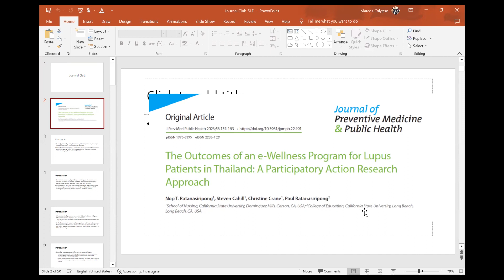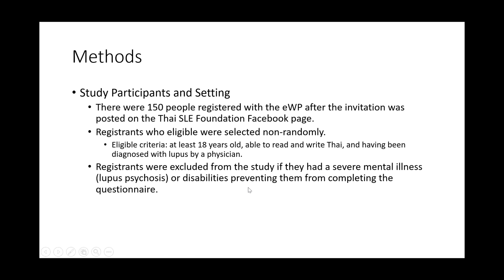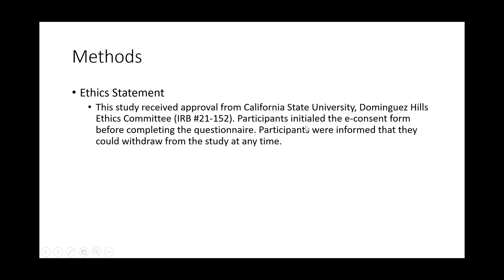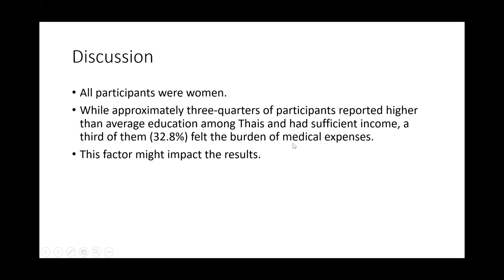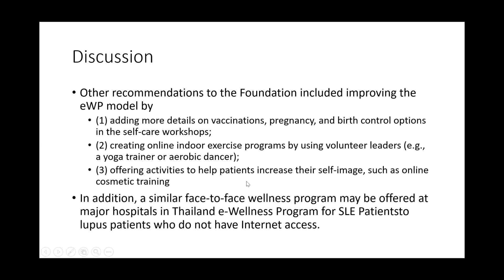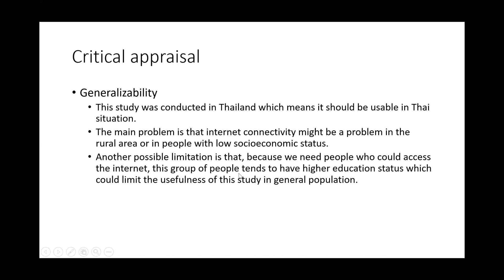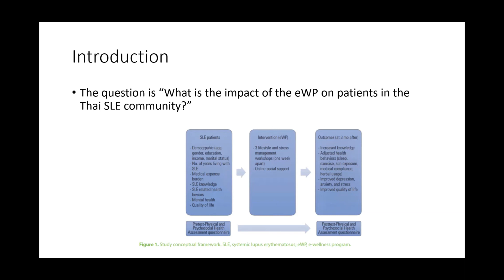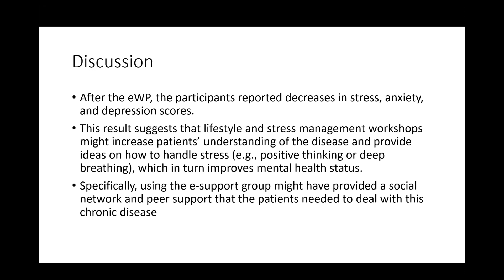SIPV 120423 The Outcomes of an e-Wellness Program for Lupus Patients in Thailand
กิจกรรม Academic Half Day in Preventive Medicine จัดโดยภาควิชาเวชศาสตร์ป้องกันและสังคม คณะแพทยศาสตร์ศิริราชพยาบาล วันพุธที่ 12 เมษายน 2566

Journal club
หัวข้อ : "The Outcomes of an e-Wellness Program for Lupus Patients in Thailand: A Participatory Action Research Approach"
โดย : นพ.ธีรธัช วิโรจน์สกุลชัย